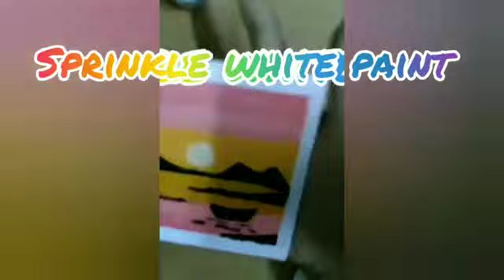how to draw a scenery in canvas